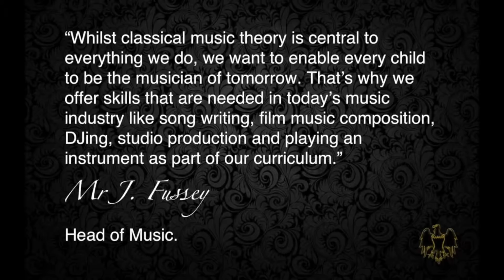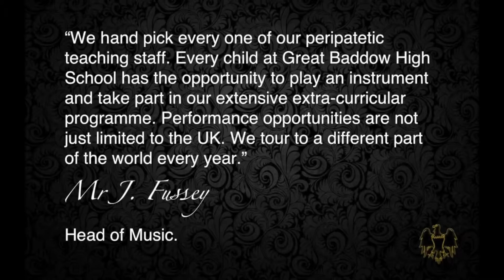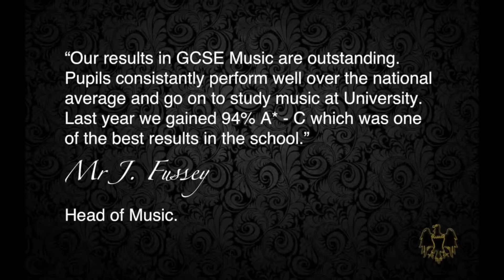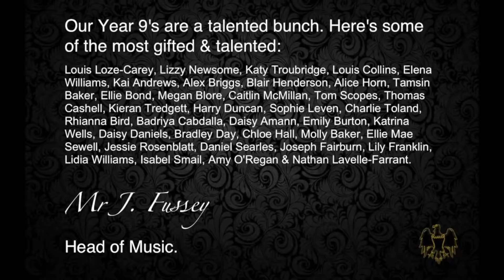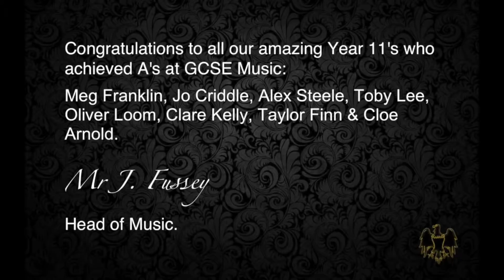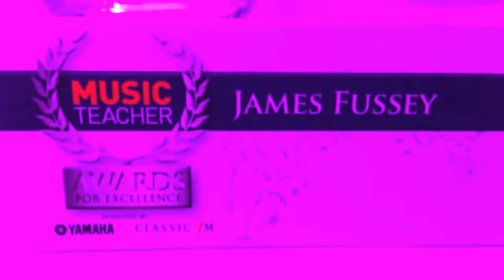Copy of TVMusicFinal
gbhs music tv video